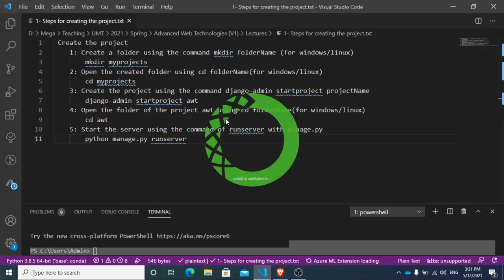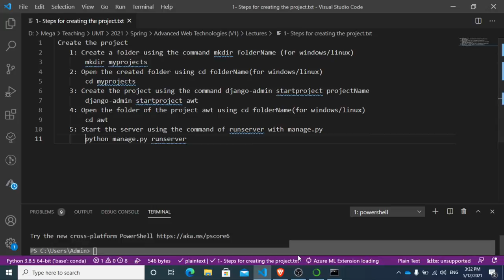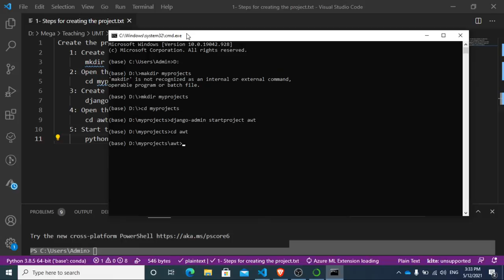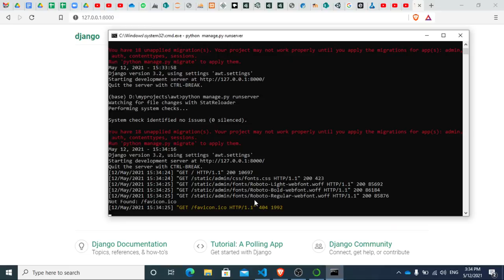Lesson 1: Creating Project in Django